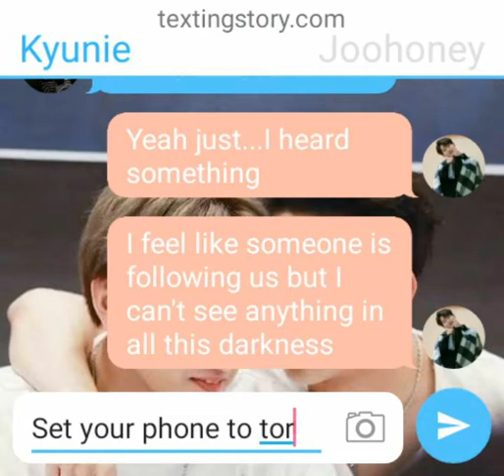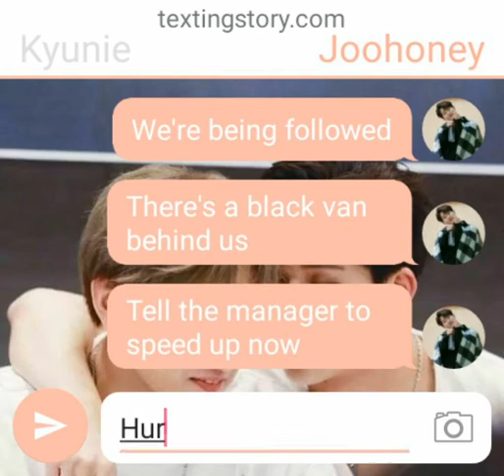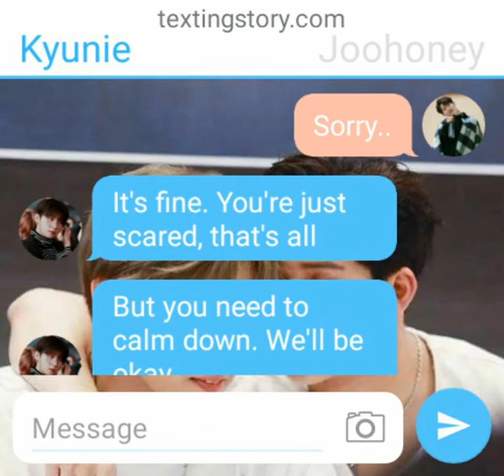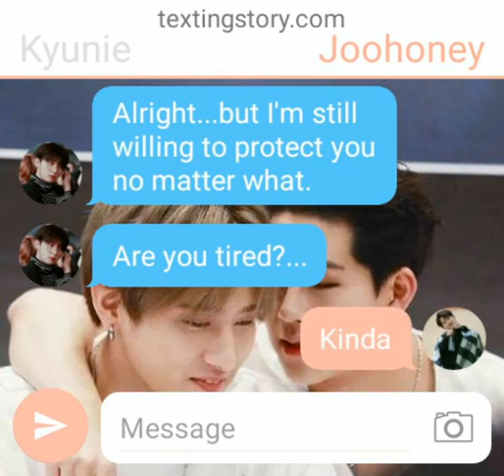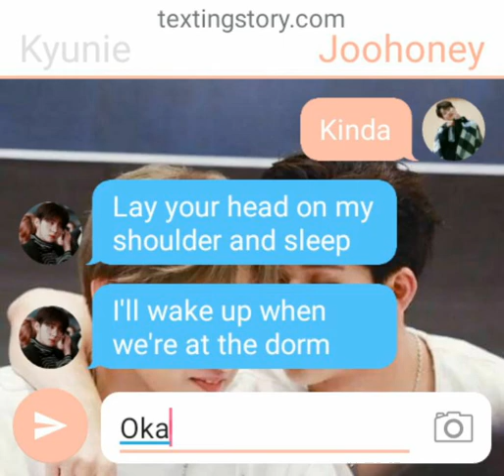[MONSTA X] Jookyun Text Story (Ep #14)